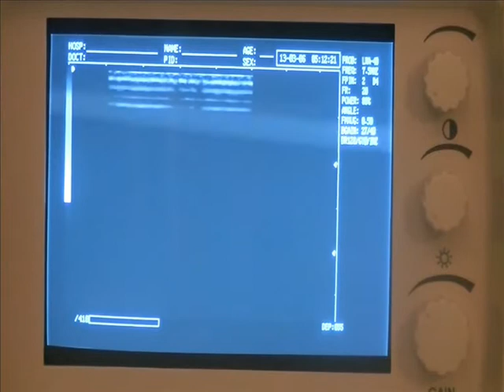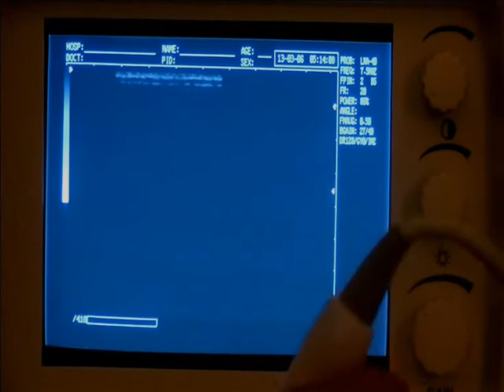échographie poisson pour pisciculture Echographe wed 9618 et sonde lineaire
échographie poisson pour pisiculture wed 9618 et sonde lineaire
on commence a avoir une bonne image dans la deuxieme partie de la video
apres elimination du contraste trop elevé au debut